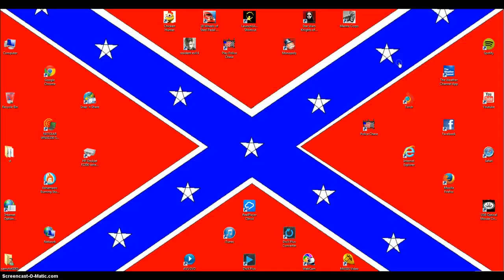coolbosse base is joke of sector 76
coolbosse frainds with sherry rockstar alls to nwo  cool bosse have bigmouth of sector 76